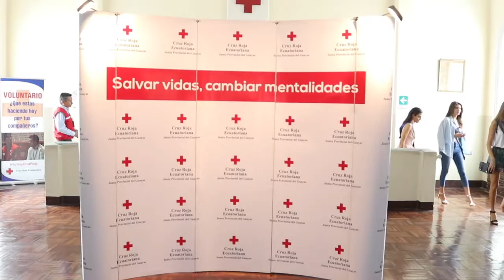Cruz Roja Guayaquil - Miss Continentes Unidos 2018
Las candidatas a la corona de Miss continentes Unidos 2018 visitaron la Cruz Roja del Guayas, donde fueron recibidas por la presidenta de la Cruz Roja Teresa Farah de Aurea quien les mostró un vídeo explicativo sobre las principales labores que realizan.

También tuvieron la oportunidad de visitar el banco de sangre, donde la doctora Jeleny Jimara, explicó el procedimiento que se lleva a cabo para la donación de sangre.
Las representantes de Brasil, India, Perú, Chile, Bolivia aceptaron la invitación realizada por la presidenta de la Cruz Roja para donar sangre.